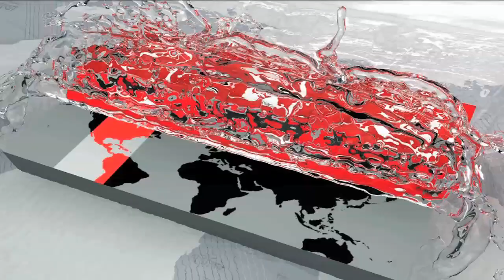দেশের ক্রিকেটে কতটা সুফল দিচ্ছে বিপিএল? | BPL Cricket | Akram khan | Somoy TV